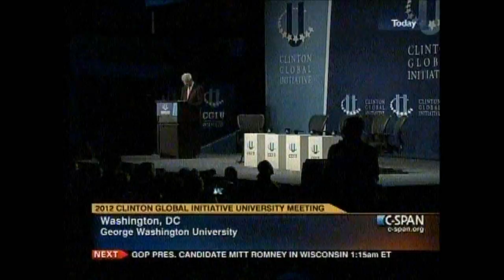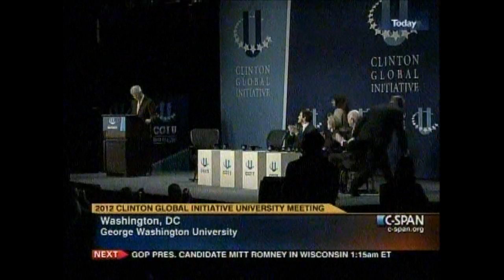Rye Barcott on Clinton Global Initiative 20120330 condensed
Rye Barcott on Clinton Global Initiative 20120330